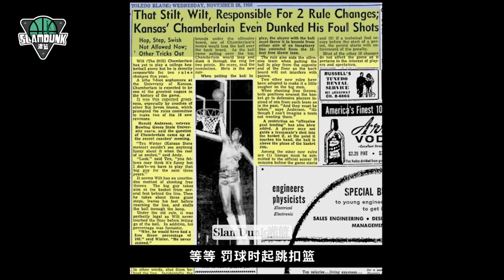扣篮的起源与发展，第一位扣篮的人是谁？起初扣篮竟然遭到抵制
如果只是把球輕松地放進籃筐。那又有什麽意思呢？總得搞點事情
如果您覺得視頻還不錯
記得關註下我的頻道哦

【夢之隊的誕生】美國男籃奧運史上的黑色三秒鐘，或許是他們逼出最強夢之隊
【菲爾·傑克遜】NBA總冠軍戒指最多的主教練，能駕馭科比喬丹羅德曼，也是超能力